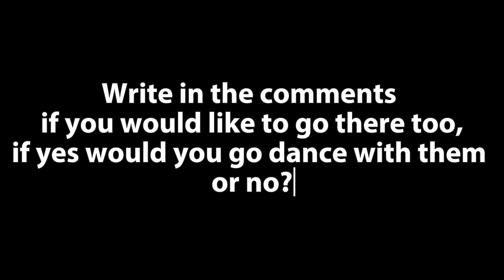Happiest Place on the Earth is here in The PHILIPPINES, Filipinos dont stop to surprise me!! 🎤 🇵🇭 ❤️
A year ago, I stumbled upon what I believe to be the happiest place on earth – the Singing Cook and Waitress Restaurant in the Philippines. For my singing soul, this is heaven on earth. I was absolutely amazed to be recognized by the staff when I visited again recently. It was such a joy to see everyone and experience their incredible hospitality and musical performances once more. Join me as I share this delightful experience with you! So overwhelmed, so happy!!! 🥰🥰🥰